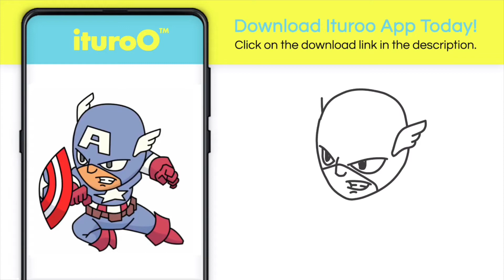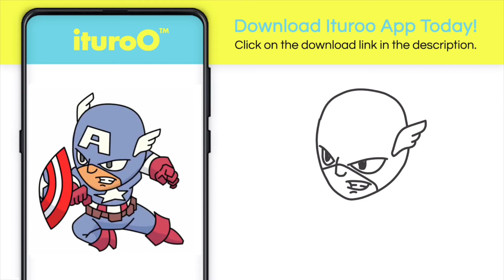Learn How to Draw Captain America with ituroO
✏️ Learn how to draw a chibi Captain America with ituroo 😊 Over a hundred more free tutorials available on the app 🥰 Download